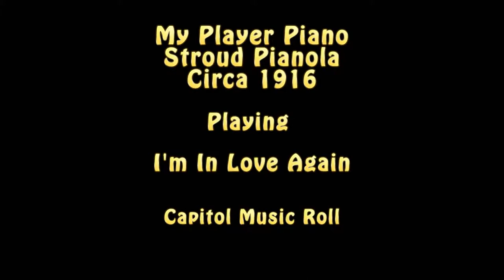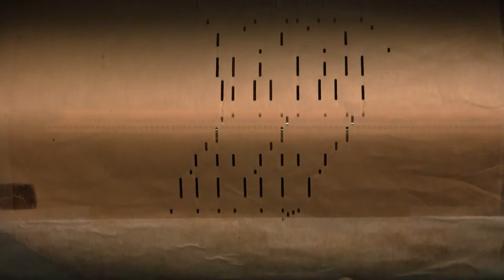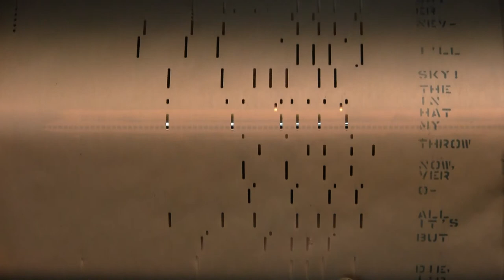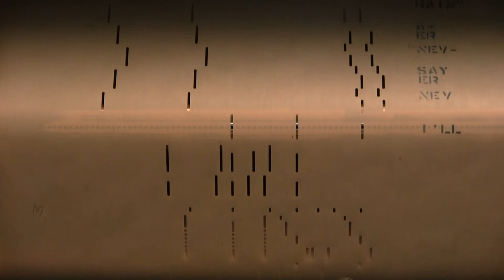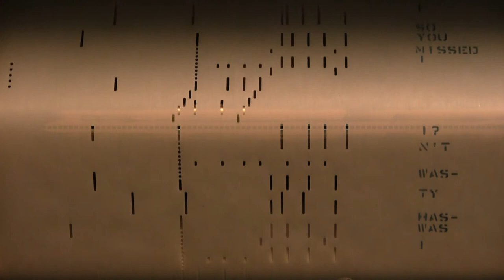I'm In Love Again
1916 Stroud Pianola meets Canon HD Video Camera-I'm in Love Again. A Capitol Word Roll; This was recorded using a Canon HF S21 HD Camera using a Canon 5.1 surround microphone and encoded into Windows Media with Dolby 5.1 surround.  Skip to half time for Mandolin mode and words.